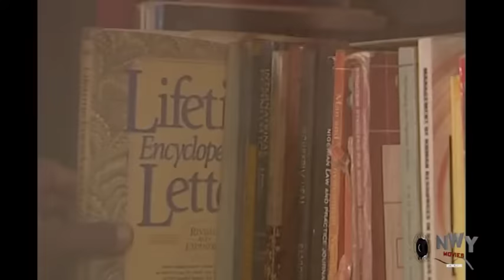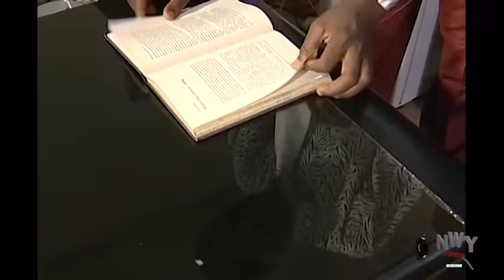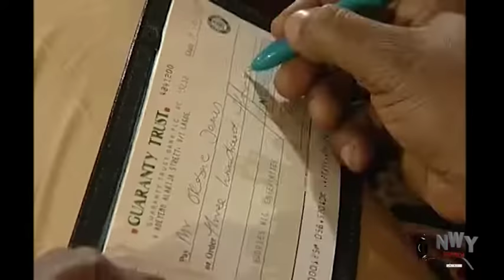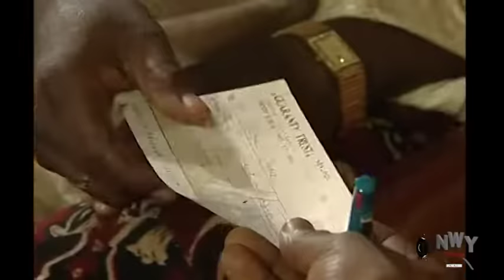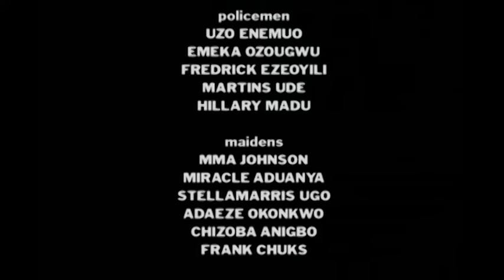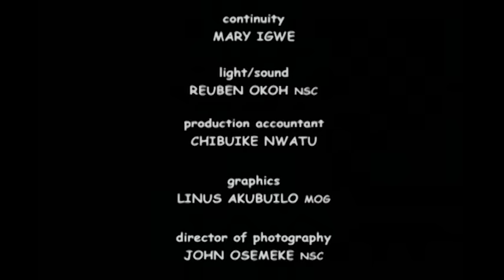A WISH GRANTED - PAMELA OKOYE, PRINCE DAVID OSEI, OKAWA SHAZNAY latest 2024 nigerian movies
This movie is a must watch for all the singles...very educative and emotional